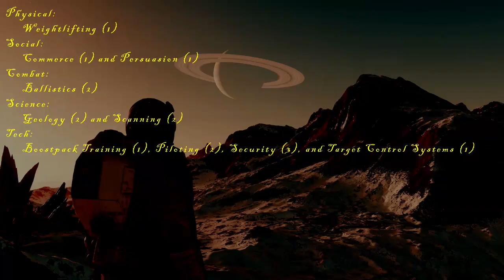Rambling with Rusty: Starfield - Episode 014: Ms. Shaw and Artifact Chi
In this episode, having dealt with the Shaw Gang, Rusty enters The Empty Nest. After meeting Ms. Shaw, the gangs leader, on his way out, Rusty returns to The Lodge to hand over Artifact Chi and invites Sam & Cora to join him on his adventures.